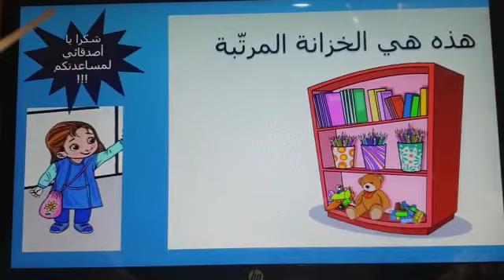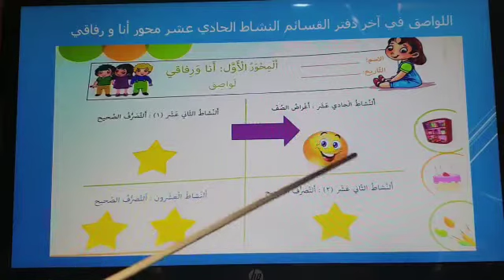قسيمة الخزانة المرتبة